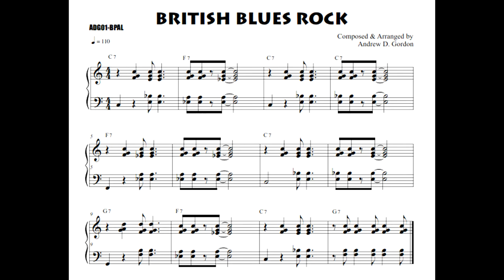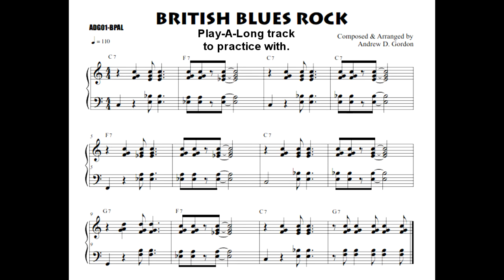Blues-Rock Rhythm Piano-Keyboard Lesson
This Blues-Rock Piano/Keyboard Lesson is taken from the book
Andrew has authored over 60 music instructional books for piano, keyboards, woodwind, brass, guitar that are available through the publisher A.D.G. Productions and many internet retailers.